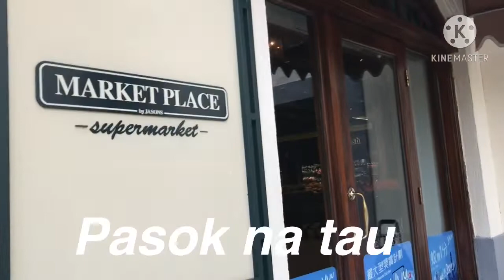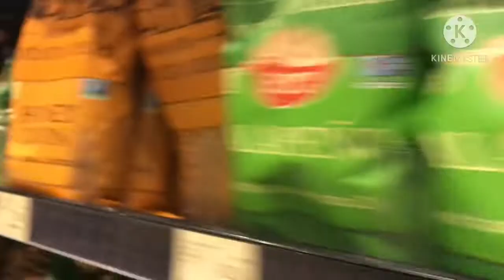OFW Life Market Time at Market Place Repulse Bay Hongkong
Twice a Week Routine